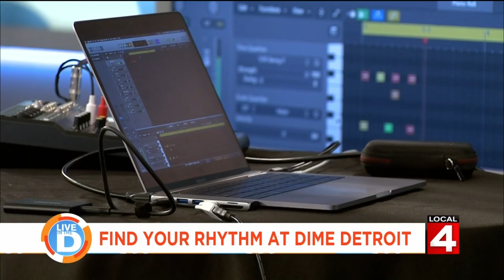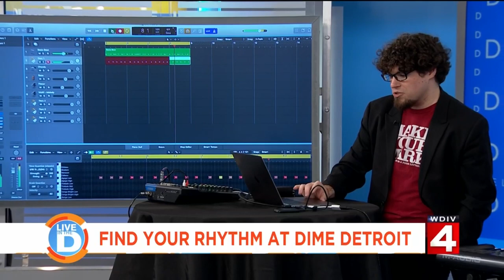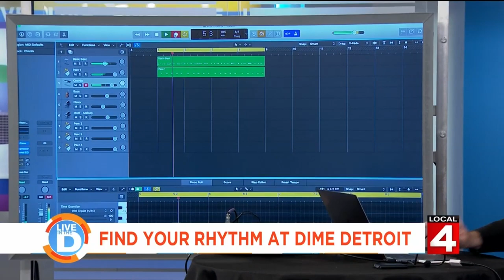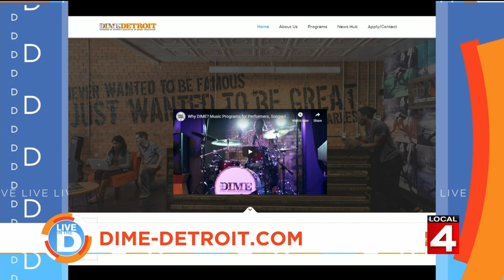Live in the D: Find your rhythm at DIME Detroit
A hand clap, a bass drop...we dropped a beat with the Detroit Institute of Music Education.